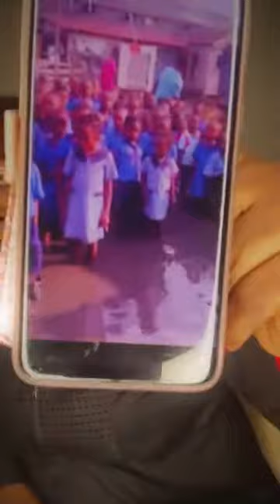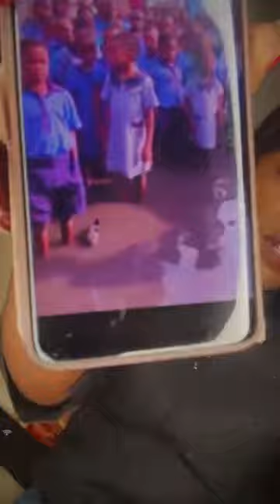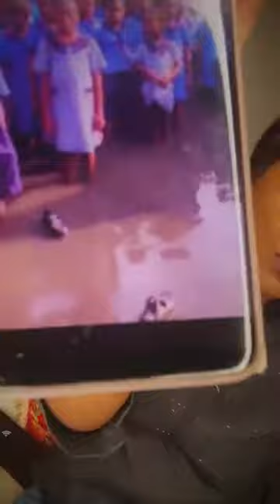Lagos state schools in shambles/I brought my childhood friend home and she destroyed my home/Akiolu